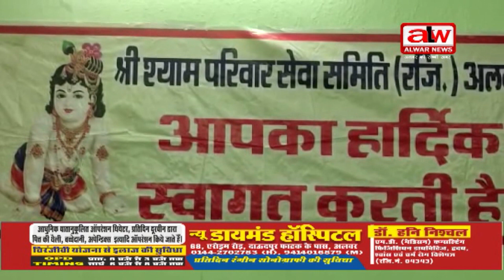दशहरा मैदान में श्याम बाबा का भव्य जागरण // 27 APR 2023